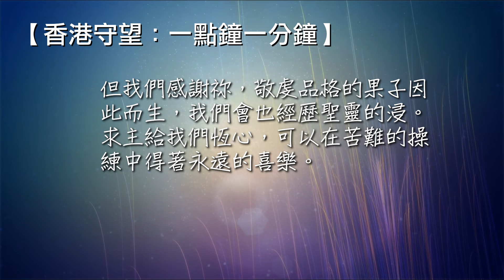香港守望：一點鐘一分鐘 2022/06/13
「不但如此、就是在患難中、也是歡歡喜喜的。因為知道患難生忍耐，忍耐生老練，老練生盼望，盼望不至於羞恥。因為所賜給我們的聖靈、將神的愛澆灌在我們心裏。」羅馬書 5:3-5
主啊，作為香港的守望者，苦難是必經的。在禁食和祈禱時，我們經常要不吃不睡。又如同我們中國的弟兄們一般，我們也許會面臨一些迫害。
但我們感謝祢，敬虔品格的果子因此而生，我們會也經歷聖靈的浸。求主給我們恆心，可以在苦難的操練中得著永遠的喜樂。奉耶穌的名，阿們。